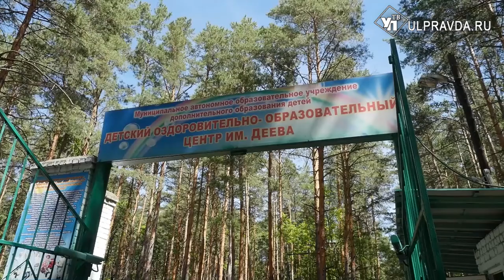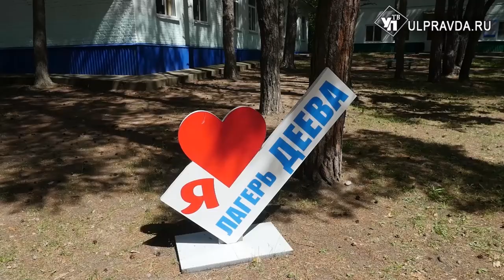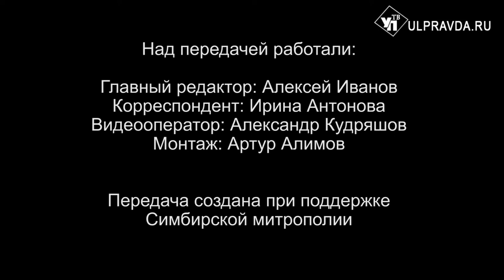Вопросы о религии. Может ли священник стать крёстным, а православные заниматься йогой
В рубрике «Беседы с архипастырем» митрополит Симбирский и Новоспасский Лонгин ответит на следующие вопросы ульяновцев: может ли батюшка из церкви стать крестным; может ли православная христианка заниматься йогой; можно ли в музее хранить старое Евангелие; если не помнишь, крестили тебя или нет, и не у кого об этом спросить, можно ли креститься.